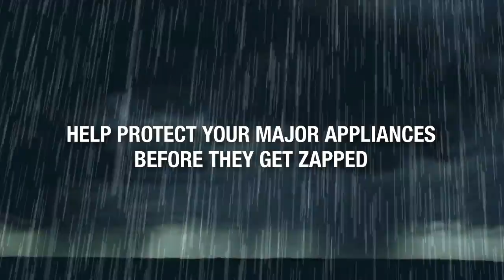SurgeShield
One lightning strike could cost you thousands.